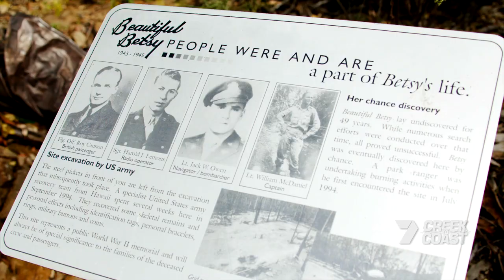Episode 6 - Back Track Boogie CTC702 Promo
QLD VIEWERS
Watch the edited version of Episode 6 this Saturday 13 Feb 2016 - on CH7 Creek to Coast Show at 5PM.

LowRange's "Back Track Boogie" Episode 6 is on the Creek to Coast lifestyle show on Channel 7 [QLD VIEWERS] and repeated the following week on Channel 7TWO NATIONALLY

5PM Saturdays on 7 - QLD VIEWERS
REPEATED NATIONALLY Saturday Mornings/LUNCHTIME on 7TWO (check local guides)